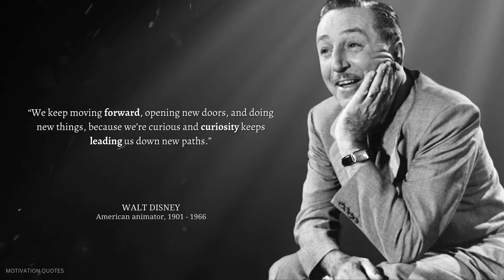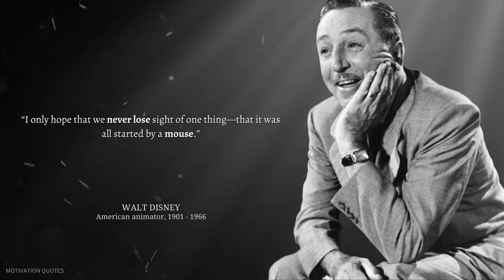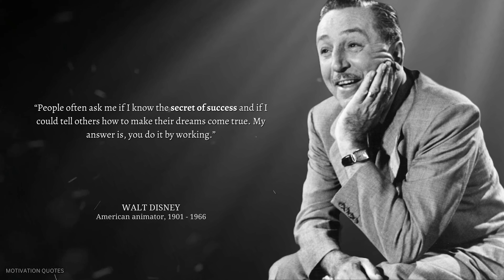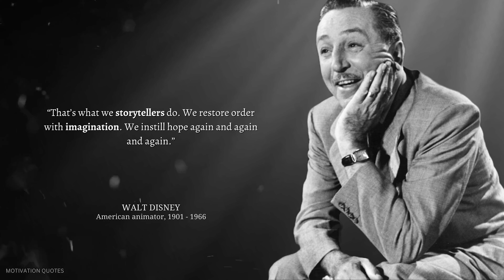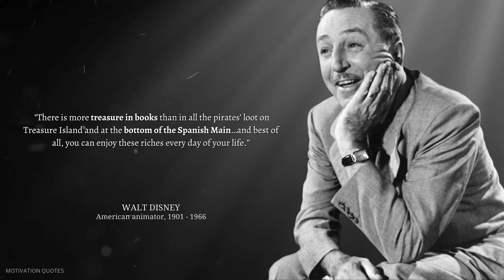Walt Disney Quotes That Change Our Life.........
Walter Elias Disney was an American animator, film producer and entrepreneur. A pioneer of the American animation industry, he introduced several developments in the production of cartoons

We hope you enjoyed this Wise Quotes, a lot of work has been put into it.